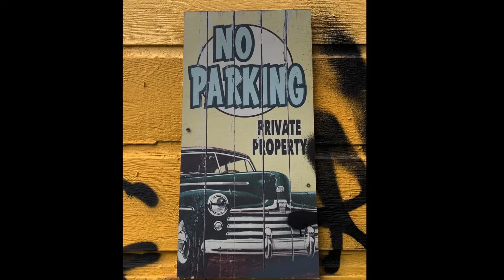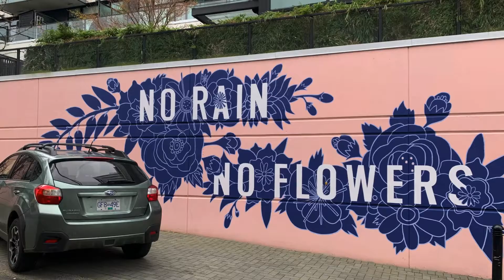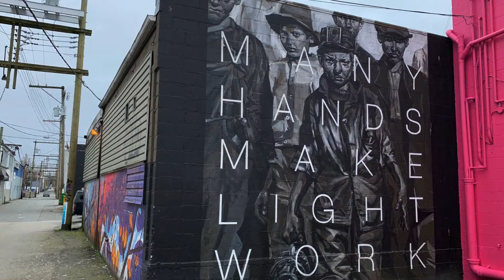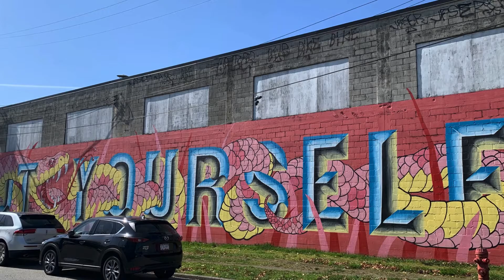Vancouver Wall Murals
Wall Murals in Vancouver
Main Street - Marpole - Strathcona - East Van - East Village -  Mount Pleasant